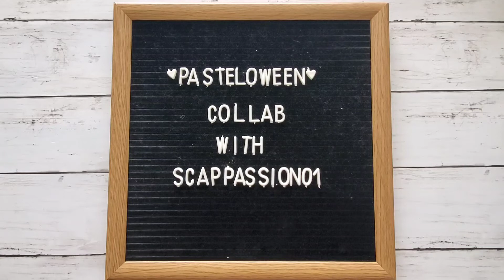*CLOSED*Pasteloween Collab With Scrappassion01 | Week 1| Macrame Wall Hanging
***IN COMPLY WITH COPPA, THIS CHANNEL AND VIDEO CONTENT IS NOT SUITABLE FOR THOSE UNDER THE AGE OF 18***

We have an awesome hop hosted by Betty who is Scrappassion01, to bring you our fun creations using Halloween pastels. There are two group line ups. Mine will be posting every Saturday for the next few weeks at 10 a.m. Central beginning on Aug. 15th til Sept. 6th. while group 2 will post on Sundays. Grab your coffee and tea, and hop along with me….
Brittanee (BBz Kraftz)☆☆ YOU ARE HERE☆☆
☆18+
☆US or International
☆Leave the word "Spooky" somewhere in your comment. BUT YOU CANNOT JUST COMMENT THE WORD
**MAKE SURE YOU'RE COMMENTING ON ALL VIDEOS, THERE MAY BE A HIDDEN GIVEAWAY!**

Don’t forget to check me out here …

Have a happy and crafty day!